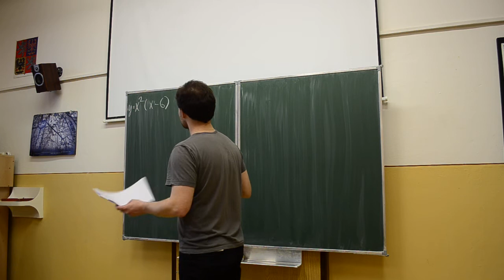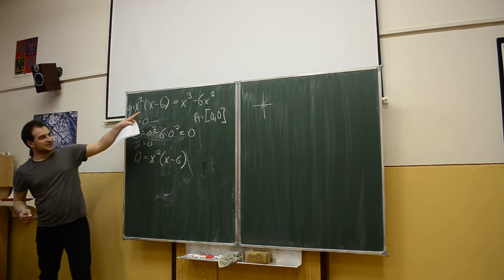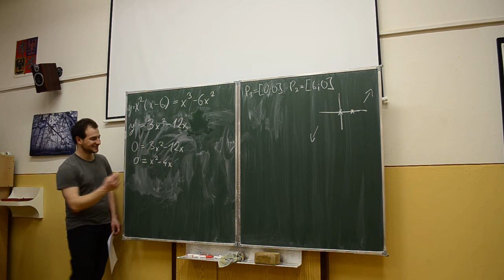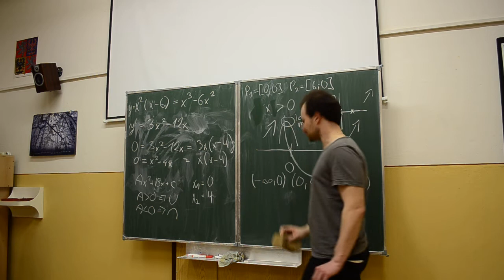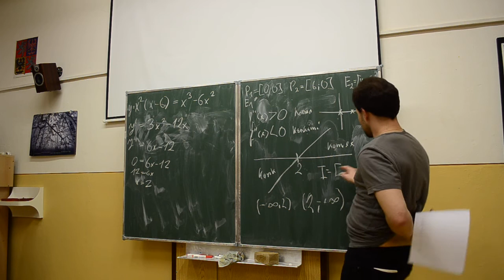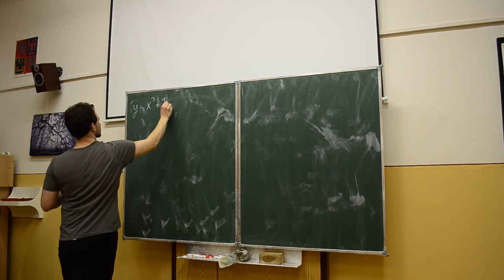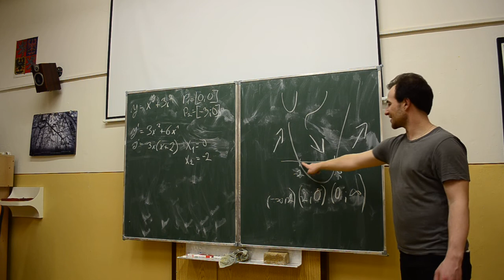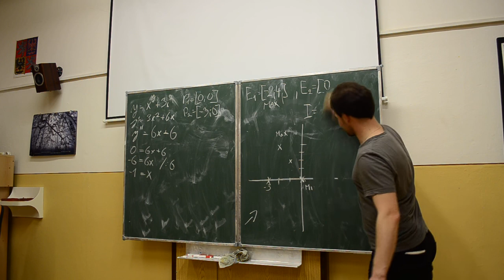vyšetřování průběhu fce 18.2.2016